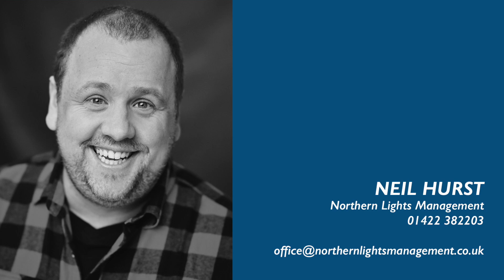Neil Hurst - Theatre Showreel 2023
Neil Hurst - Theatre Showreel
Represented by Northern Lights Management 🎬📺📽️